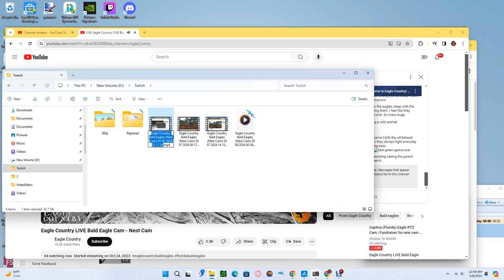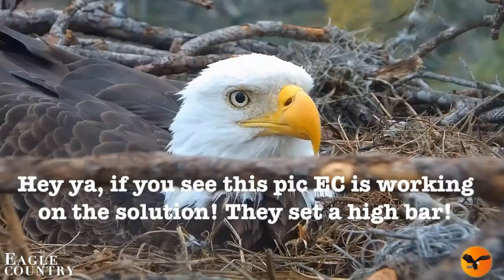Eagle Country Bald Eagles (Nest Cam) 03/08/2024 00:59